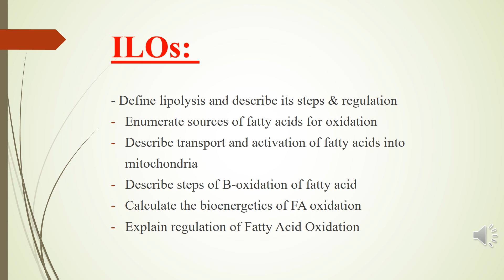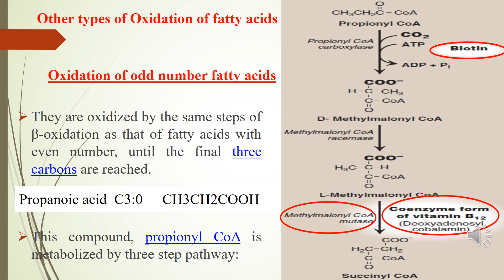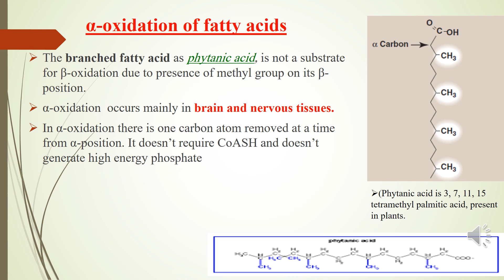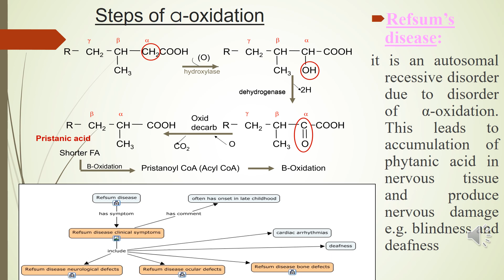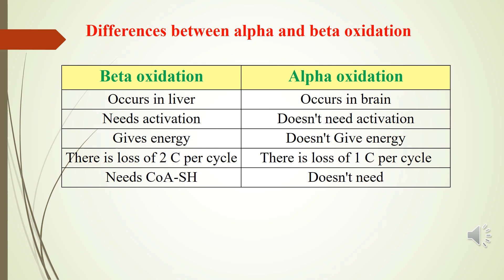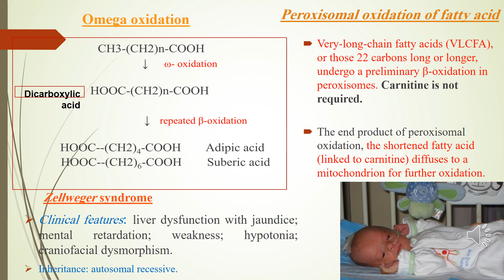Fatty acid oxidation continued: Odd chain & Alpha oxidation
Odd chain FA oxidation
Role of Biotin and vitamin B12
branched fatty acid (phytanic acid)
Refsum’s disease
Differences between alpha and beta oxidation
Omega oxidation
Peroxisomal oxidation of fatty acid
Zellweger syndrome